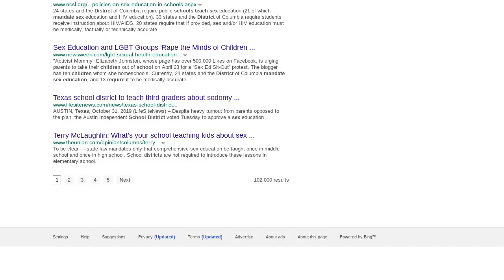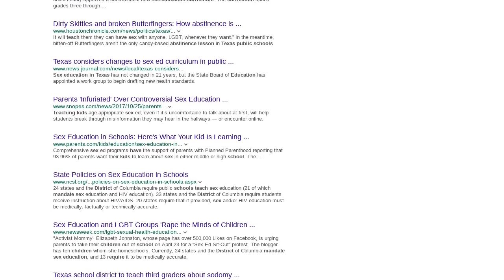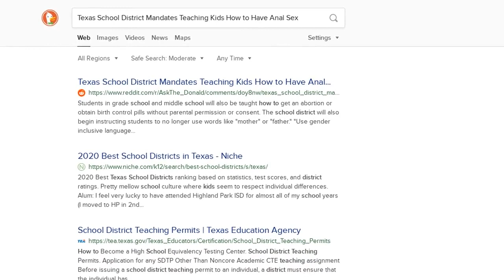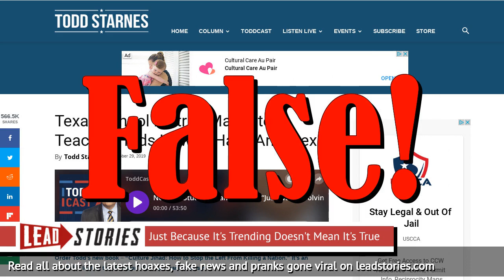Fake News: Texas School District Does NOT Mandate Teaching Kids How To Have Anal Sex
Texas-School-District-does-not-Mandate-Teaching-Kids-How-to-Have-Anal-Sex.html

Does a Texas school district mandate teaching kids how to have anal sex? No, that's not true: When the Austin Independent School District's board approved an update of its sex education curriculum on October 29, 2019, it gave every parent the power to opt their children out of any or all of the classes, which did not include any lessons on how to have anal sex.